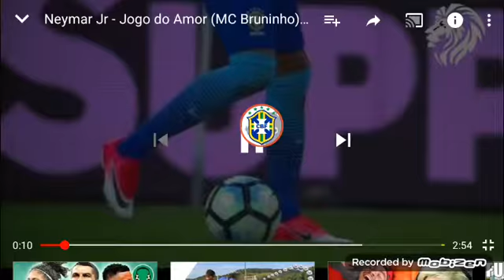Neymar JR -mc bruninho jogo do amor (lançamento 2019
jogo do amor